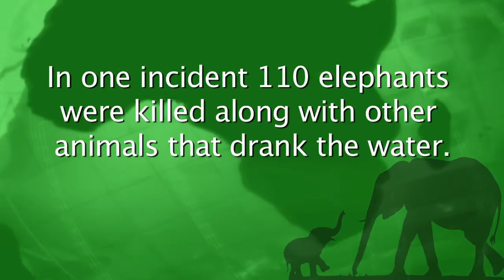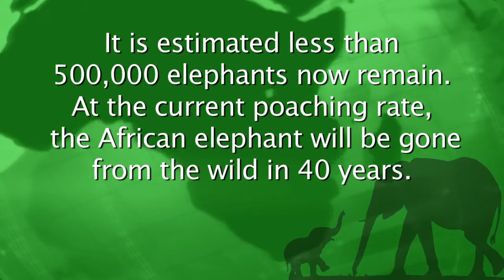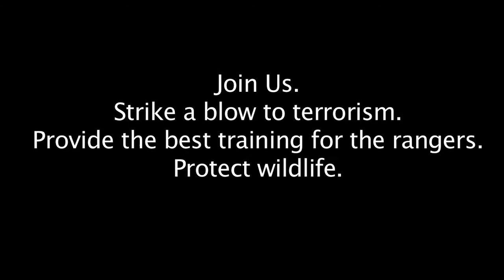Chengeta Wildlife Fundraising Video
Terrorists are killing elephants to fund their organizations. You can stop them.